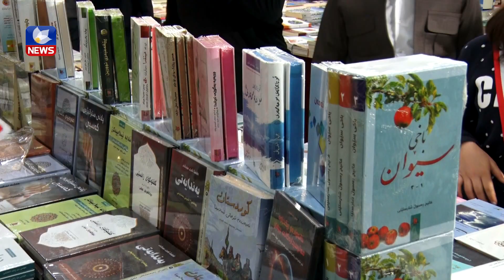هەفتەی ڕۆشنبیری سلێمانی دەستی بە چالاكییەكانی ‏كرد